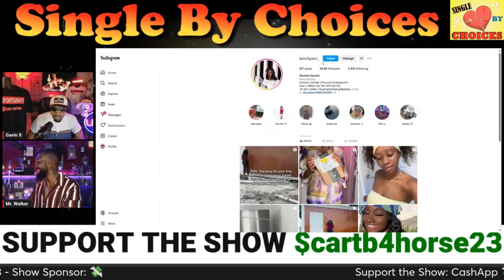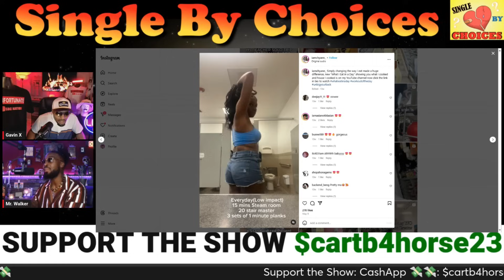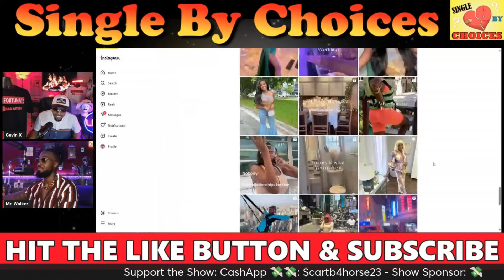She's a 25y.o. Teacher & Church Girl | Ballon Pop Love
Single by Choices Podcast: Join your host Gavin X & Mr. Walker as We review Arlette Amuli guests to try and figure out why they are Single by Choices!